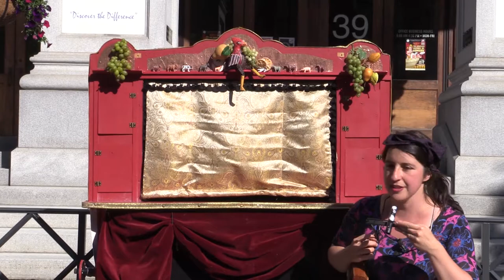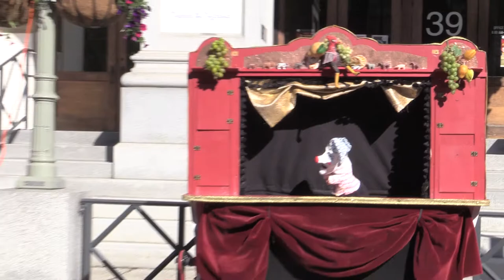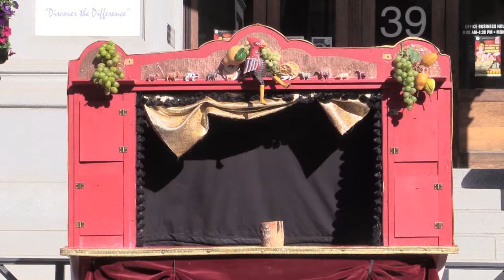Modern Times Theater - The Perils of Mr. Punch, Episode 311 "I Ain't Lyin"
Modern Times Theater's Rose Friedman and Justin Lander's  Montpelier Alive ArtsFest updated* Punch & Judy Show at City Hall Plaza, June 6, 2019.